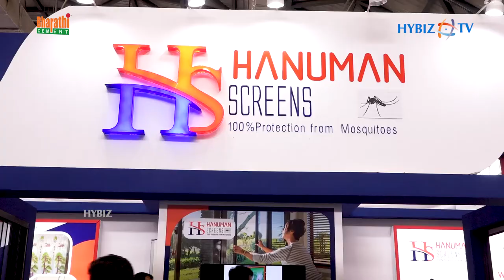Visible Pleated Mosquito Screen For Windows and Balconies || Hanuman Screens || Hybiz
Company Name: Hanuman Screens